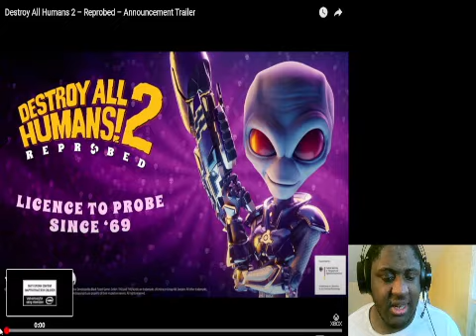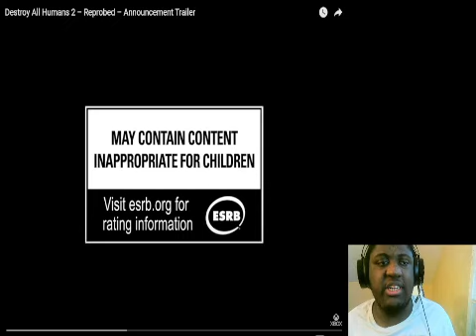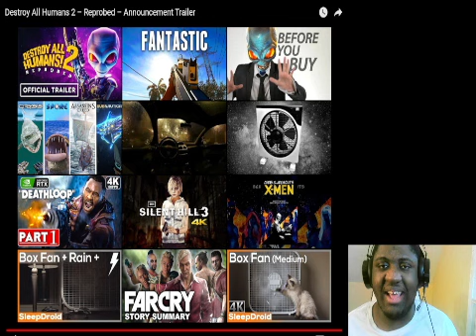Destroy All Humans 2 Reprobed Announcement Trailer Reaction